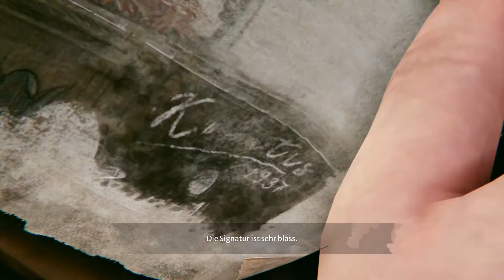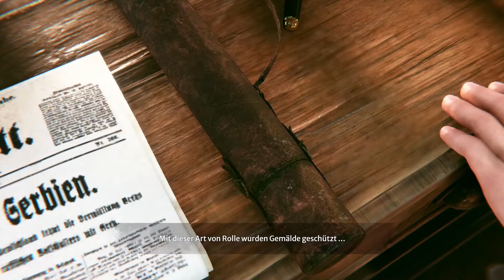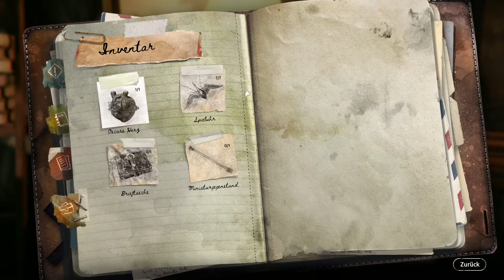Let's Play Syberia - The World Before (Deutsch) / (6) Oscar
Willkommen zu diesem wunderschönen Point und Klick Adventure. Erlebt die Abenteuer um Kate Walker mit mir. Dieses Spiel kann Ernst, aber auch viel Spaß.